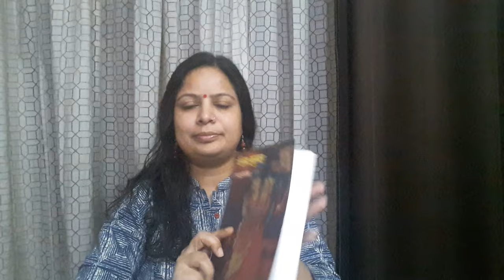त्यागपत्र/tygapatra, जैनेन्द्र कुमार/jainendra kumar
'त्यागपत्र' जैनेन्द्र कुमार जी का लिखा हुआ एक प्रसिद्ध लघु उपन्यास है,जिसमें एक जज के मन का अन्तर्द्वन्द दर्शाया गया है कि किस प्रकार एक न्यायप्रिय व्यक्ति अपने द्वारा किये गए एक अन्याय को भूल नही पाता, और अपने पद से इस्तीफा दे देता है।